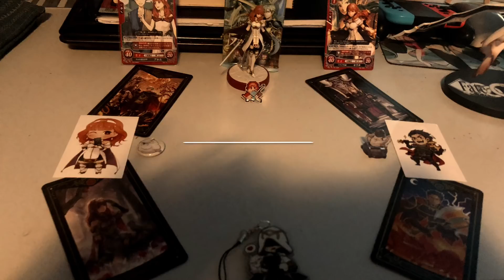776 Orbs vs CYL 2 Arrival of the Brave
Sorry for not posting a video in 2 months, gonna post around 6 more the coming weeks.
Good luck with summoning.